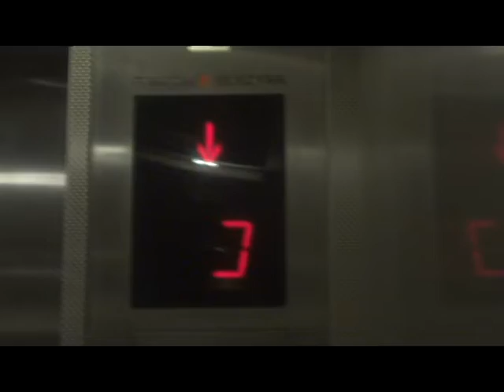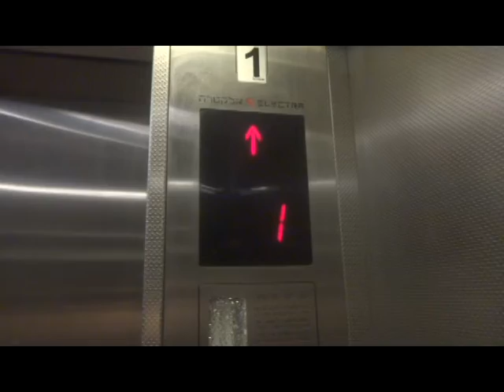1999 Electra traction elevator @ HaMashbir LaZarchan, HaKenyon HaGadol, Petah Tikva, Israel.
There is a service elevator near this elevator but I didn't manage to film it due to security reasons.

This elevator located at HaMashbir LaZarchan Department Store at HaKenyon HaGadol shopping centre in Petah Tikva, Israel.

---HaMashbir LaZarchan elevators---
Brand: Electra
Type: Traction
Capacity: 630kg / 8 Persons
Year installed: 1999
Floors: 3(-1(Only service elevator), E, *1*)
Elevator bank size: 2(Not on the same controllers, the right elevator is the service elevator)